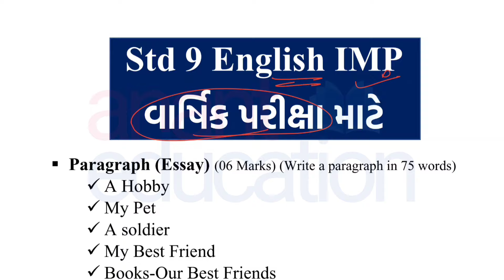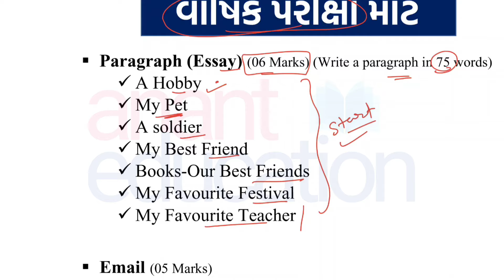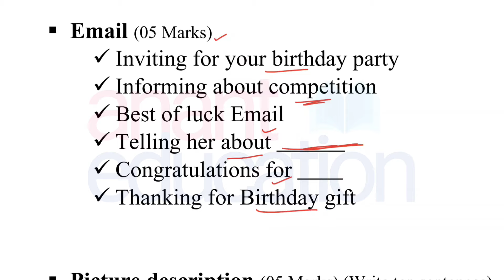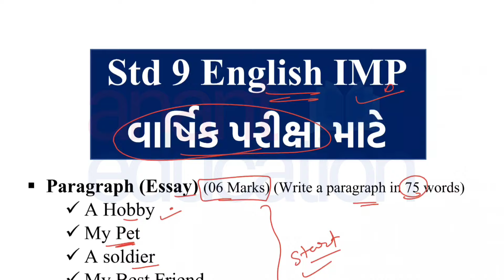Std 9 English Final Exam IMP 2024 | dhoran 9 english varshik pariksha imp questions 2024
Std 9 Final Exam IMP All